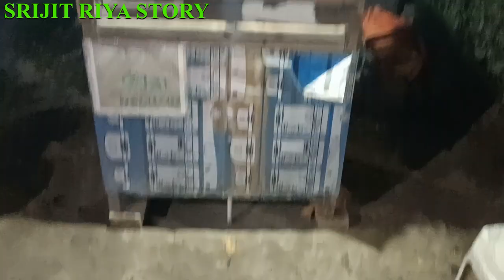চিকেন মোমো মাত্র ৭/- টাকায় সাথে মটন সুপ ফ্রি।। ভাই বোন মোমো হাবরা।। Best chicken momo in Habra।।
মোমো আমাদের সবার প্রিয় Snacks এর মধ্যে শীর্ষে রয়েছে। এমন মানুষ পাওয়া কঠিন না, যার মন সন্ধ্যে হলেই মোমো মোমো করে। তোমরাও যদি এমন হয়ে থাকো তবে তোমাদের জন্য একটা খুবই ভালো খবর নিয়ে চলে এলাম। বনবনিয়া শ্মশান মোড়ের কাছে শক্তিগড় প্রাইমারি স্কুলের সামনে ভাই বোন মোমো স্টলে মাত্র 35 টাকায় চিকেন মোমো + মটন সুপ পাওয়া যায়। তোমরা যদি ঐ এলাকার ১.৫০ কিমির মধ্যে থাকো তবে হোম ডেলিভারিরও সুবিধা পাবে। যোগাযোগ নম্বর নিচে দেওয়া হলো -

ভাই বোন মোমো স্টল
Address: VJ4X+98V, Banbania Rd, west), Habra, Ashoknagar Kalyangarh, West Bengal 743263

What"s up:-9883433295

SRIJITRIYASTORY